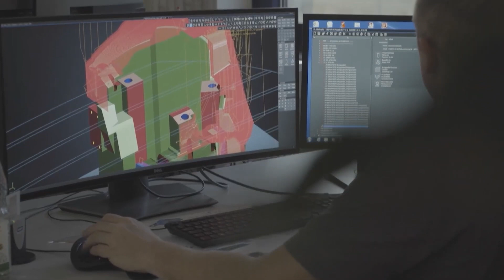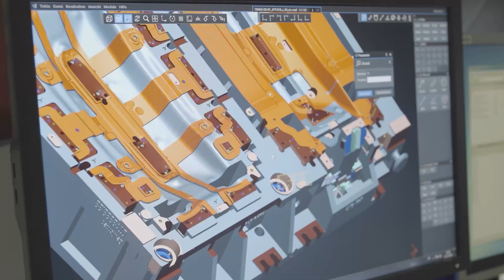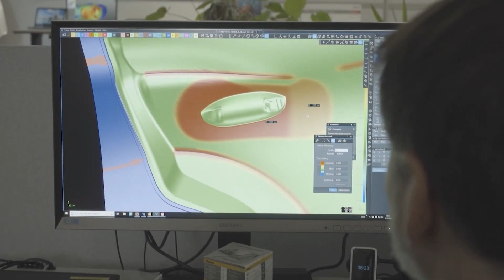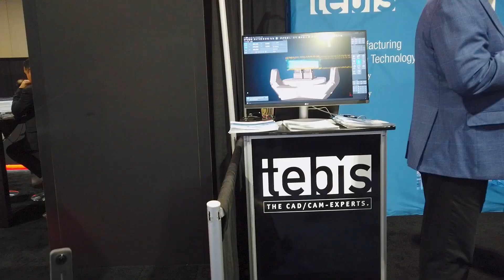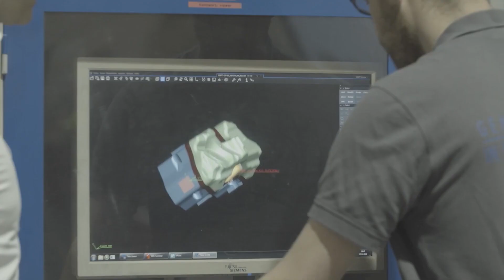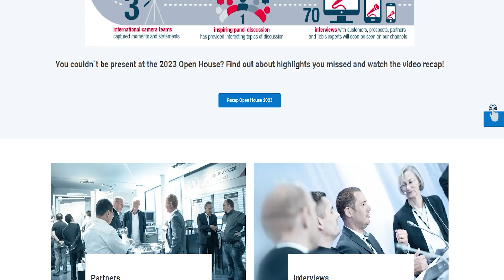Tebis is Changing CNC Machining | WESTEC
Discover how Tebis is transforming CNC machining in MTDCNC's latest interview with Michael Thiessen at the WESTEC show. Learn about Tebis' advanced strategies for efficiency, quality surface finishes, and the power of five-axis milling. Real client stories highlight how Tebis boosts productivity and offers exceptional customer support. Watch now to see how your machining operations can benefit from Tebis' expertise.

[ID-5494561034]